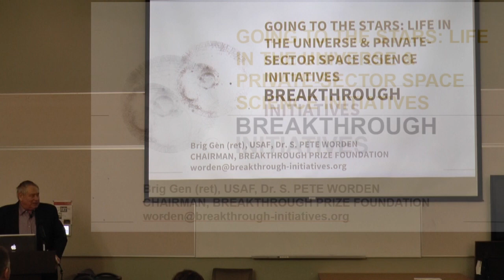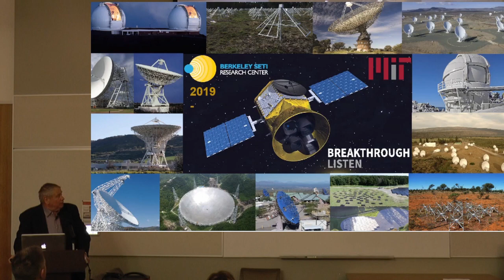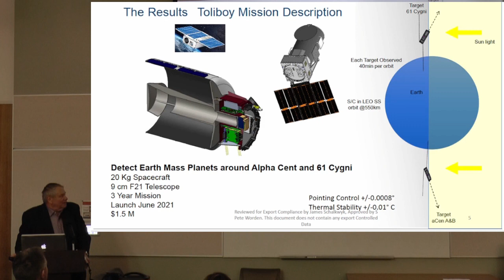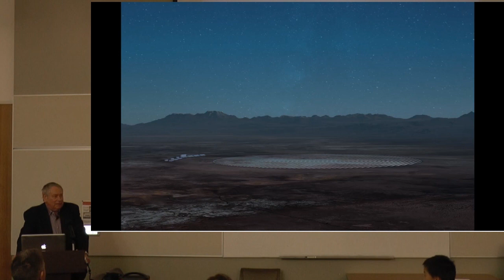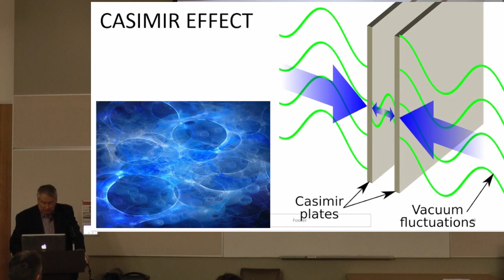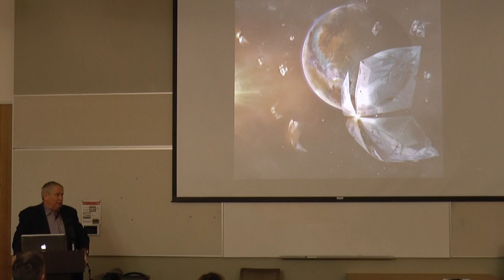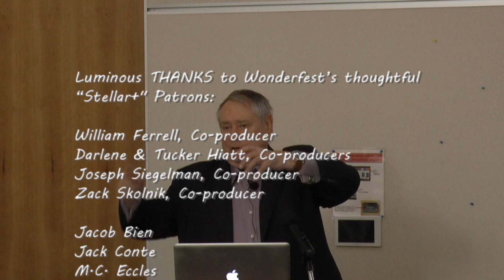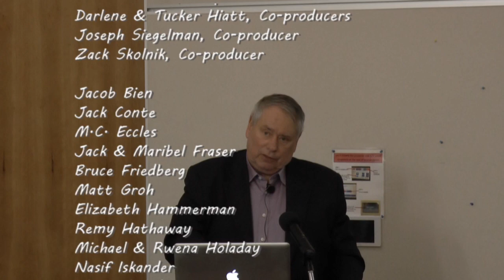Going to the Stars – Dr. Pete Worden (Breakthrough Initiatives)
The stars beckon. Alas, interstellar distances are fantastically challenging. (A lightbeam needs 1/7th of a second to go around the world, but over 4 years to reach our Sun's nearest-neighbor star, Proxima Centauri.) Determined explorers at Breakthrough Starshot are developing miniature robot space probes — to be accelerated by laser light from Earth — whose cameras can reach Proxima Centauri in just 20 years! Among the wonders to be explored are Proxima's three known planets, including Proxima b, which orbits in this red dwarf star's "habitable zone."

Dr. S. Pete Worden, former Director of NASA Ames Research Center, gave this Wonderfest presentation on January 9, 2023, at the Castro Valley Public Library. Currently, Dr. Worden is Chairman of the Breakthrough Prize Foundation and Executive Director of the Breakthrough Initiatives. This video was recorded and edited by Eric Yao on behalf of Wonderfest, the Castro Valley Education Foundation, and Castro Valley Science.